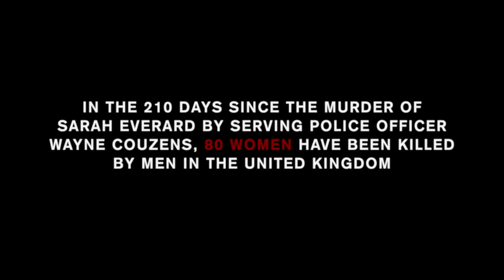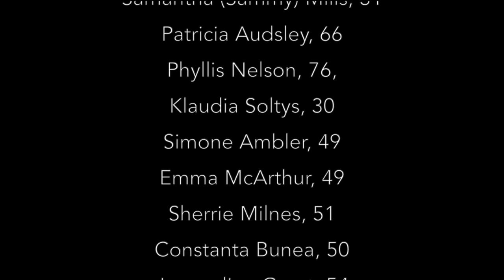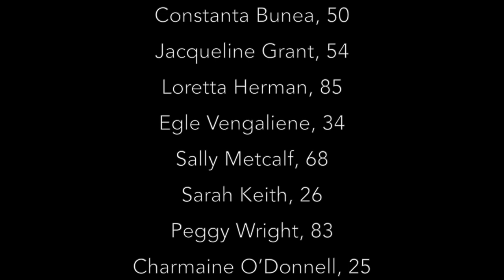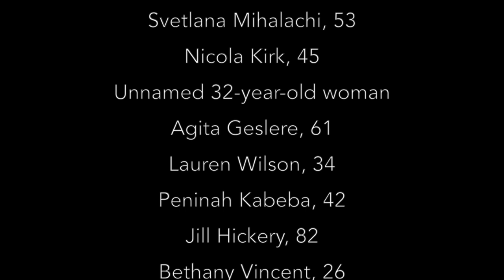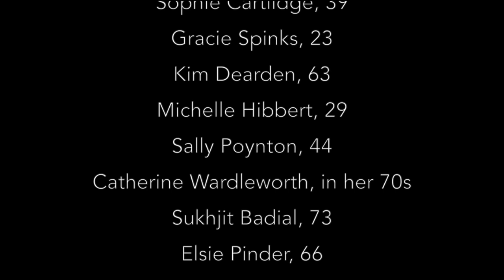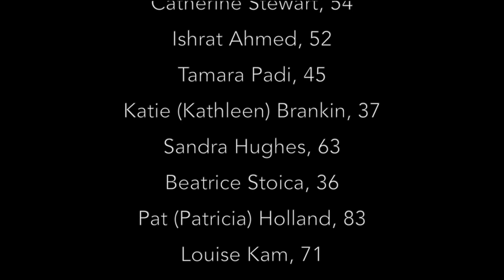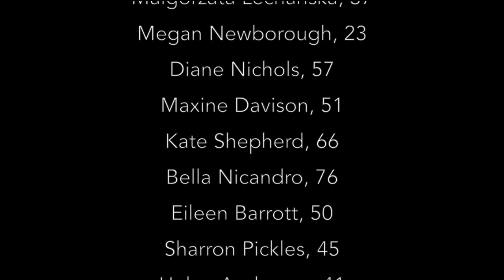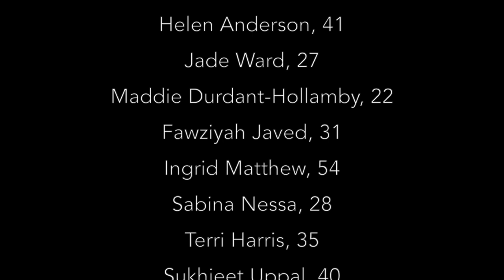The Cauldron - Denise Findlay, Lisa Keogh and Claire Samani - Episode 6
Welcome to the 6th instalment of The Cauldron. Here, three of our four wonderful co-hosts Claire Samani, Denise Findlay and Lisa Keogh have their say on the latest goings on in Scotland and the wider UK.

Links for Claire's material;

As always we would love to hear your suggestions for future episodes.

The Cauldron x